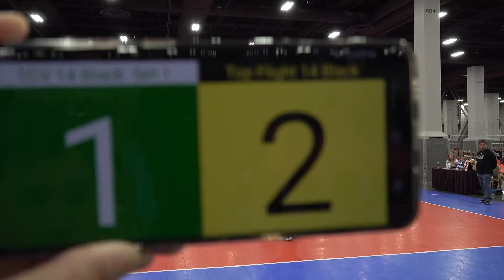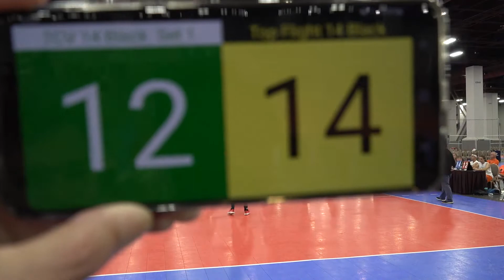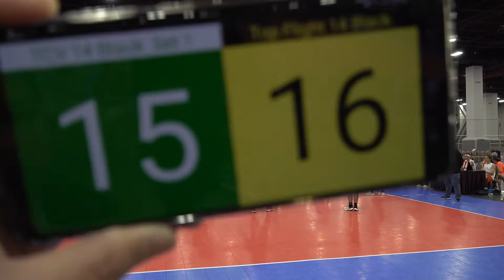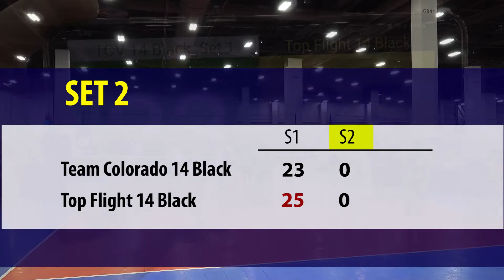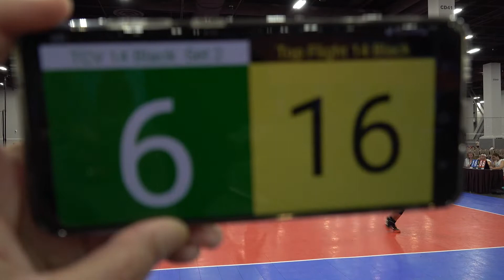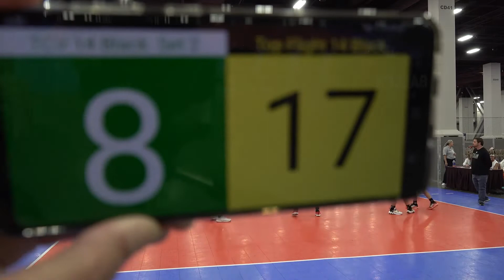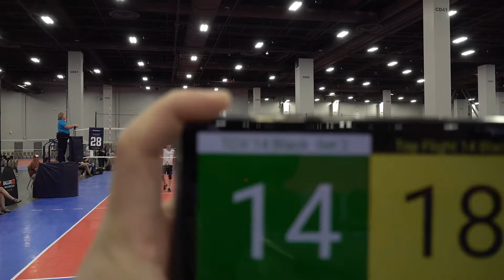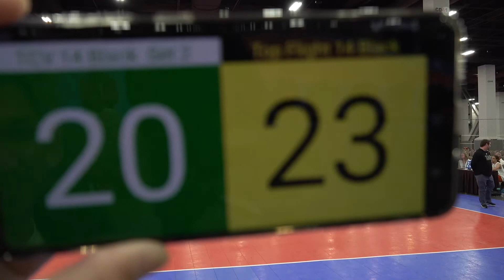2022 BJNC Day 2 - Round 1 Game 4: TCV 14 Black vs Top Flight 14 Black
2022 USA Volleyball Boys Junior National Championship at Las Vegas, Nevada. June 30 - July 3.
Division: 14 Club
Day 2 - Pool Round 1 -- Game 4:  Team Colorado 14 Black vs. Top Flight 14 Black